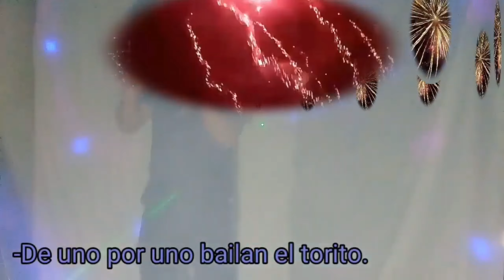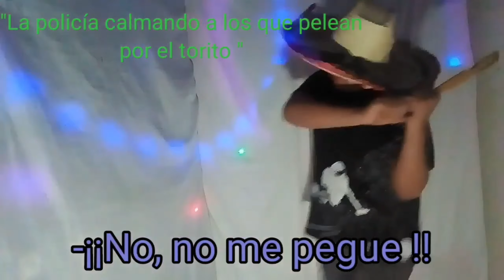El Torito, Tradición Viviente Oaxaca Huajaupan Yucuquimi "RESUBIDO"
Un pequeño pasaje y reseña de la historia del "Torito", surgido en la época colonial, tradición y costumbre que se ha mantenido viva hasta nuestros días.
En este video se narra de una forma breve y parodiando, para hacer más entretenido y ameno, usando el Mixteco con variante de "Yucuquimi de Ocampo".

Canción.    Chilena los diablitos
Artista.        La Consentida Banda-Cuestense

Canción.     Alazán y el Rosillo
Artista.        Banda la Milagrosa B.B. Aires

Fuente          Wikipedia